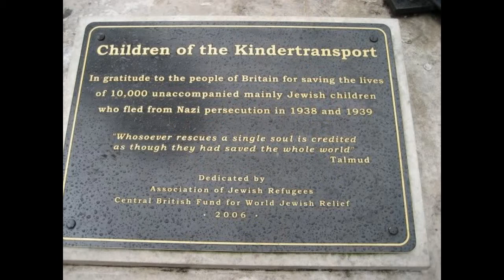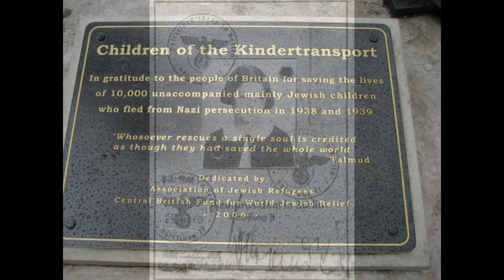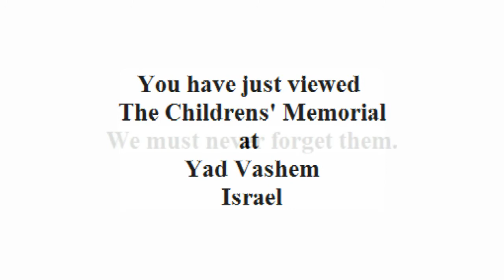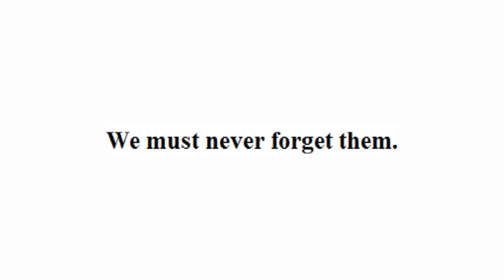Kindertransport - Holocaust Remembrance Suite - played by Hal Freedman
Kindertransport (Children's Transport) was the informal name of a series of rescue efforts between 1938 and 1940, which brought thousands of mostly Jewish children to Great Britain from Nazi Germany.

This piece goes out to all of the children...
To the 10,000 children sent on trains to the West, who were saved.
To the 1.5 million children sent on trains to the East, who were lost.

Following the violent pogrom staged by the Nazi authorities upon Jews in Germany and Austria known as Kristallnacht (Night of Broken Glass) of November 9-10, 1938, the British government eased immigration restrictions for certain categories of Jewish refugees. Spurred by British public opinion and the persistent efforts of refuge aid committees, most notably the British Committee for the Jews of Germany and the Movement for the Care of Children from Germany, British authorities agreed to permit an unspecified number of children under the age of 17 to enter Great Britain from Germany and German-annexed territories (namely, Austria and the Czech lands).

Private citizens or organizations had to guarantee to pay for each child's care, education, and eventual emigration from Britain. In return for this guarantee, the British government agreed to allow unaccompanied refugee children to enter the country on temporary travel visas. It was understood at the time that when the "crisis was over," the children would return to their families. Parents or guardians could not accompany the children. The few infants included in the program were tended by other children on their transport.
The first Kindertransport arrived in Harwich, Great Britain, on December 2, 1938, bringing some 200 children from a Jewish orphanage in Berlin which had been destroyed in the Kristallnacht pogrom.

The last transport from Germany left on September 1, 1939, just as World War II began, while the last transport from the Netherlands left for Britain on May 14, 1940, the day on which the Dutch army surrendered to German forces. In all, the rescue operation brought about 9,000--10,000 children, some 7,500 of them Jewish, from Germany, Austria, Czechoslovakia, and Poland to Great Britain.

This piece is part of the "Holocaust Remembrance Suite" for solo piano, which is an unique remembrance project, which has grown out of a collaboration between Stephan Beneking, composer based in Berlin, and pianist Hal Freedman from Philadelphia, Pennsylvania, USA.

The innocence and beauty of pure piano classical music
poses a stark contrast to the horrors of the Third Reich and the Holocaust.

The booklet with descriptions about the historical background and scores / sheet music can be downloaded for free here:

Each piece in the Holocaust Remembrance Suite contains a vital message about the war crimes and atrocities of the past. Unfortunately, the message is applicable to conditons that persist in our world today. It is our sincere hope to raise social awareness of these problems through this important project.

The Suite is accompanied by dramatic videos showing images, which further tell the story behind each individual piece:

All proceeds will be donated to charities.